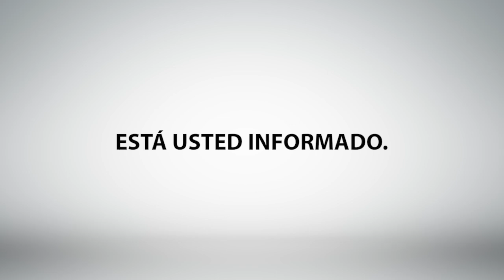Beto Granados; tras “la borrega”.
El editorial por: Claudia Vázquez
04 de octubre del 2024